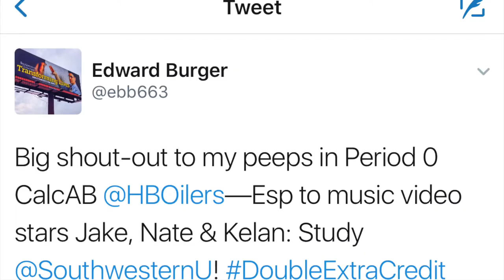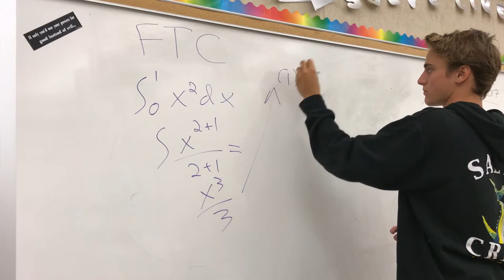took me all night long- jake Bennett and the boyz(hbhs delazzer)